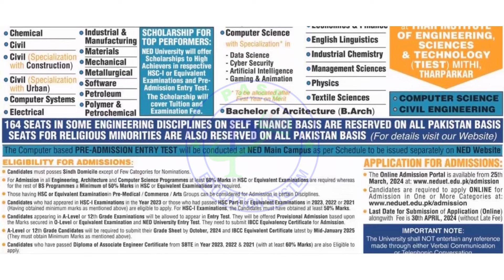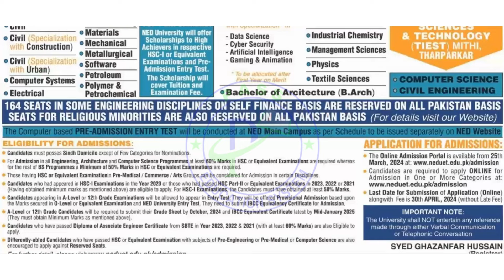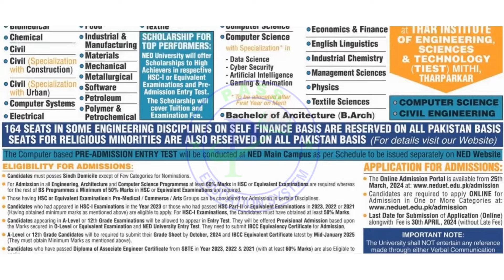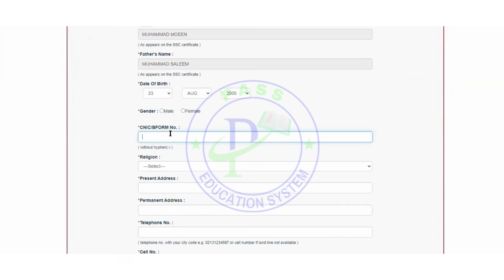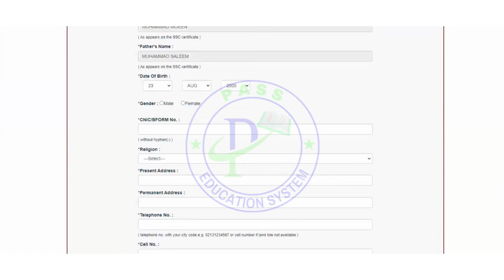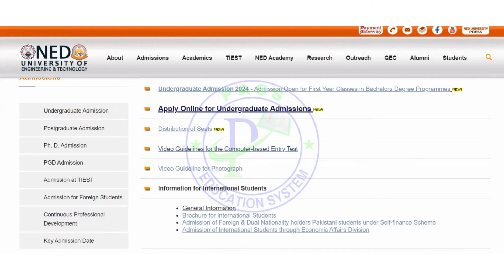NED University Karachi Admission 2024 I How to Fill NED Admission form 2024 I NED Test Preparation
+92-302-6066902